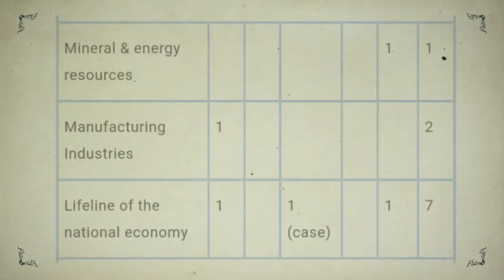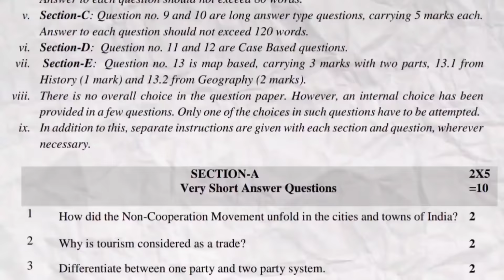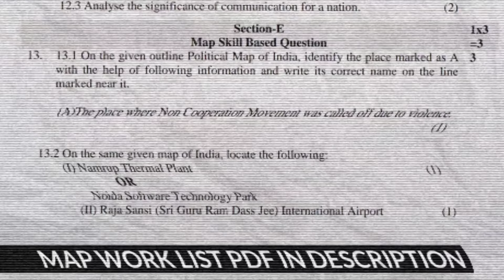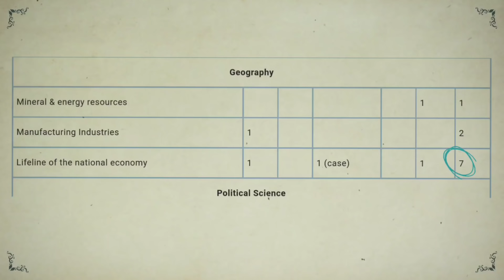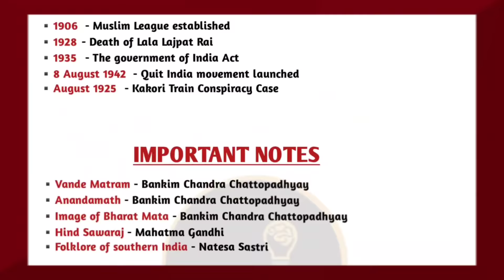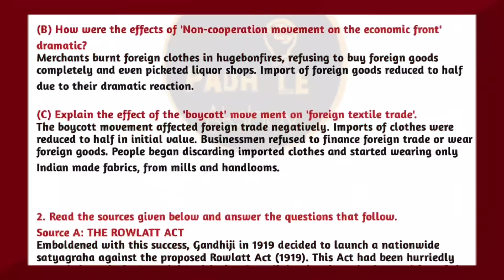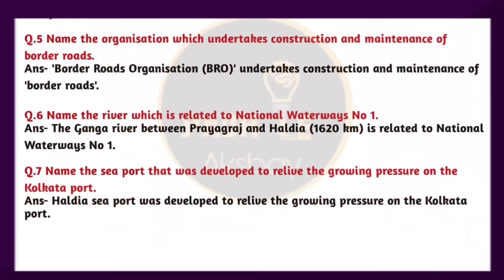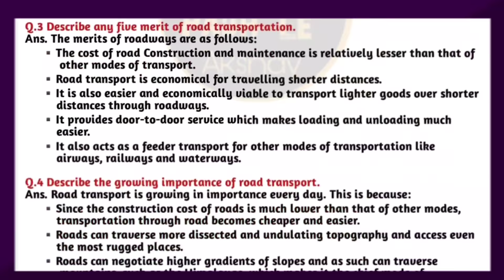Class 10 term 2 SST strategy- Finish syllabus with previous years questions social science class 10🔥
Best sample papers for term 2

class 10 social science term 2
syllabus
sample paper
map work
class 10 social science term 2 sample paper solution
class 10 social science term 2 syllabus 2021-22
important questions
Previous years questions
class 10 social science term 2 strategy